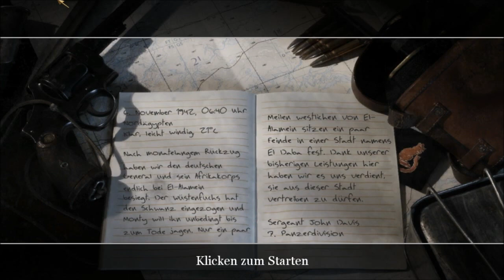Let´s Play Call of Duty 2 (GER) Part 8